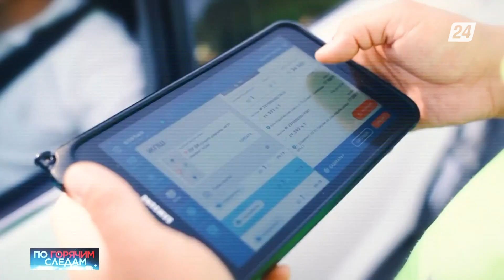В ЗКО расследуют ДТП с участием животного | По горячим следам